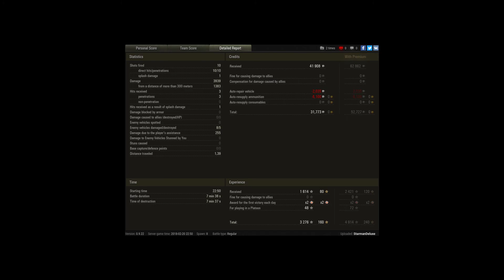KV-2 loves the penetration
Player: StarmanDeluxe

A KV-2 game where (most of) the shots just landed as I wanted them to. Some great HE penetrations and a few lucky ones for a great result.